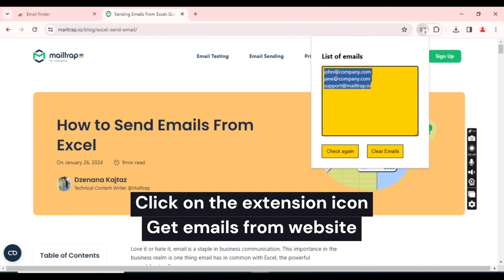Free Email finder browser extension - Easily collect all emails from a website